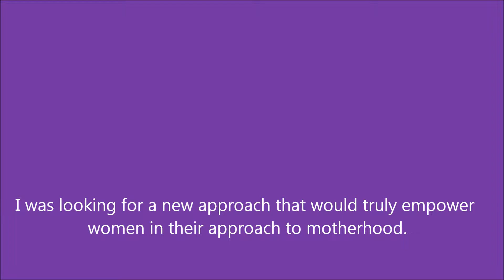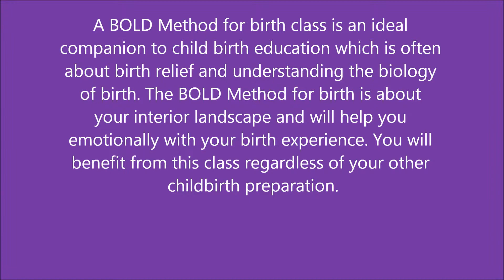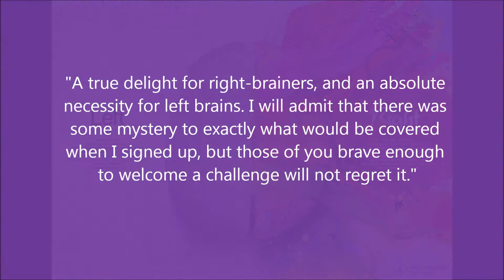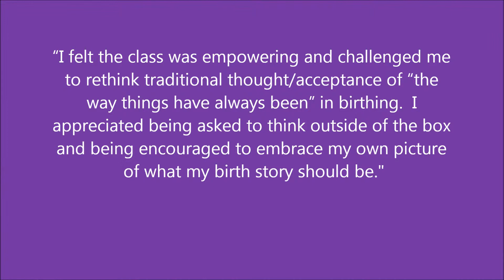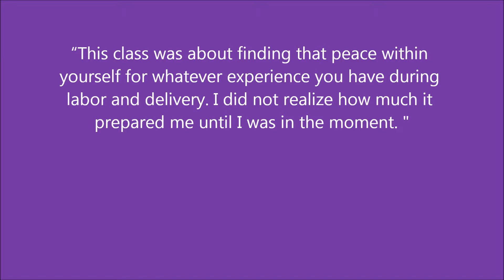BOLD Wisdom for Birth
These are the classes we teach based on Karen Brody's work and we also add some of Stephanie Larson's Dancing for Birth into these classes as well. We teach a womens' weekend and the follow it with a couples weekend in the following month. The earlier you take this class the better but it can be taken late in pregnancy as well.